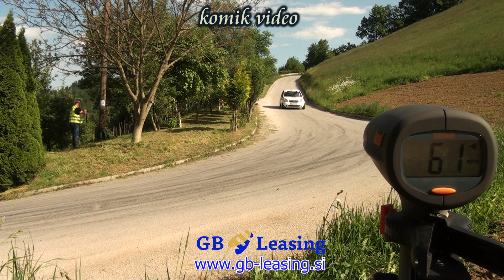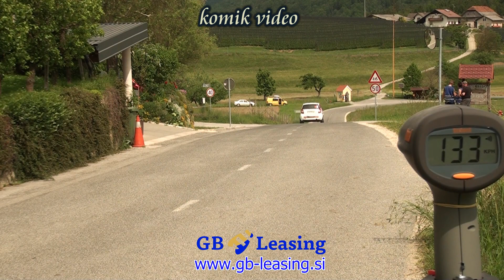Bone & Praček rally Velenje 2019